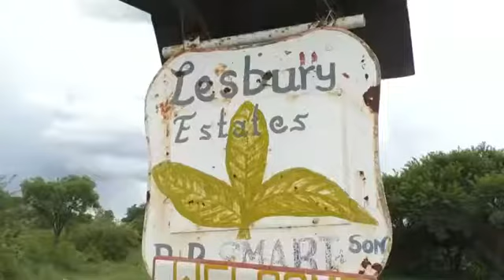Mugabe outer : Tears of joy as white Zimbabwean farmer returns to seized land